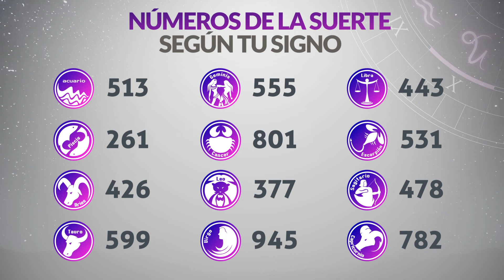Resultados PAISITA y CHONTICO DIA del Sábado 23 de Septiembre de 2023 | CHANCE 😱💰🚨🔥🍀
Resultado de Paisita Sábado 23 de Septiembre de 2023
Resultado de Chontico Dia Sábado 23 de Septiembre de 2023
Paisita 23 de septiembre
Chontico Dia 23 de Septiembre
Carbeña del veintitres de septiembre
Chontico Dia del veintitres de septiembre
Chance del veintitres de septiembre
Resultado de Chance 23 de Septiembre
Chance 23 de Septiembre
Chance Chances
loteria loterias
Carbeña ayer
Resultado de Paisita veintitres de septiembre
Resultado de Chontico Dia veintitres de septiembre
Resultados paisita
Resultado chontico dia
Resultado paisita
chontico dia
resultado chontico dia
paisita hoy
resultado de chontico dia
resultado paisita
super paisita
paisita resultados
paisita ayer
sorteo paisita
ultimo paisita
sorteó paisita
paisita tarde
loteria astro
paisita día
chontico dia y paisita hoy
paisita paisita
chance paisita
invierte
resultados gana
loterias gana